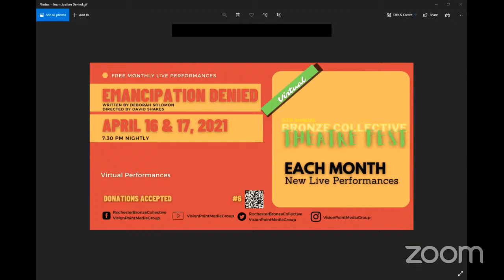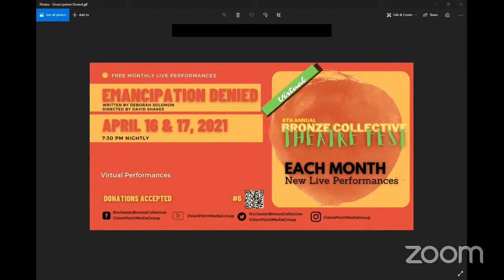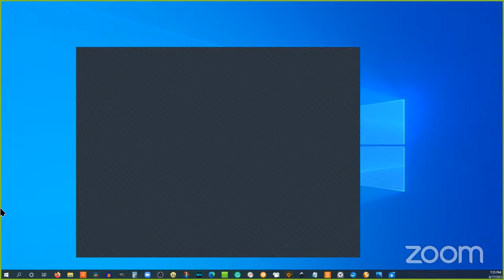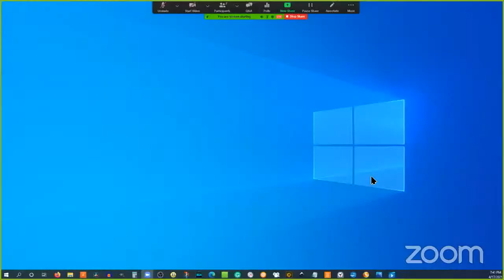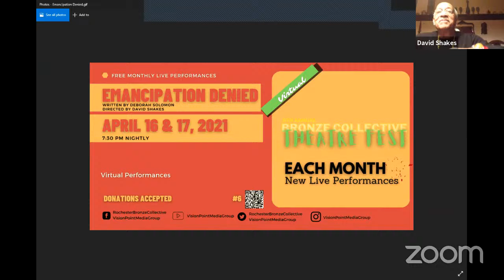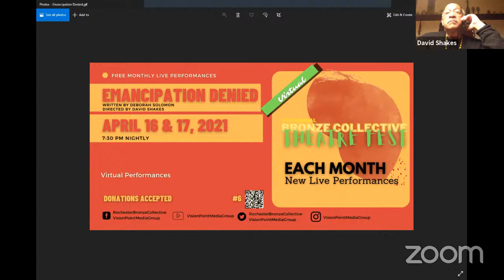Emancipation Denied ReBroadcast w/ Conversations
The pandemic has changed the game regarding performance arts. Rather than holding our annual Bronze Collective Theatre Fest, we decided to spread the winter festival throughout the year during 2021, specifically every third Friday and Saturday of the month. This  Saturday hang out with the director and playwright after the ReBroadcast of Emancipation Denied.

Emancipation Denied is a story of the aspirations, struggles and successes of an African-American community in Tulsa Oklahoma in the early1900s. This world premiere original play by Deborah Washington, will be brought to the stage by the extraordinary actors and actresses the North Star Players, under the direction of David Shakes.

The Bronze Collective* is an organization seeking to encourage, facilitate, and promote the collaboration of projects, marketing, and financing amongst Black/African Diasporic theatrical producers, producing artists and organizations in the Greater Rochester Area. Started in 2014, as a way for theater producers to collaborate, The Bronze Collective offers the "Fest" as an outreach tool to reach future Black/African Diaspora producers, artists, volunteers, and audiences.